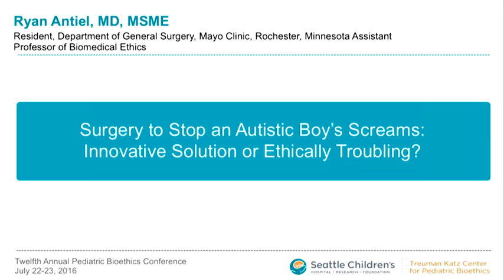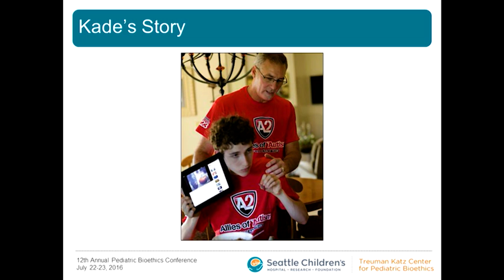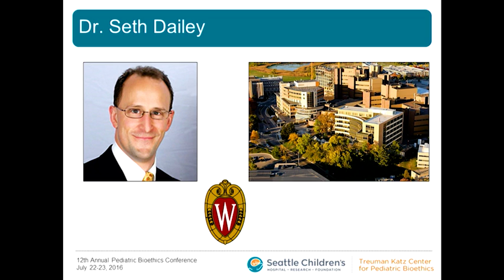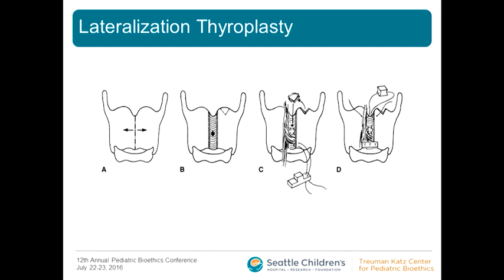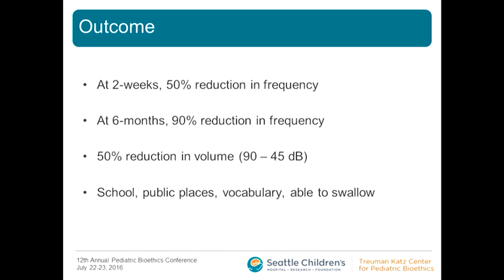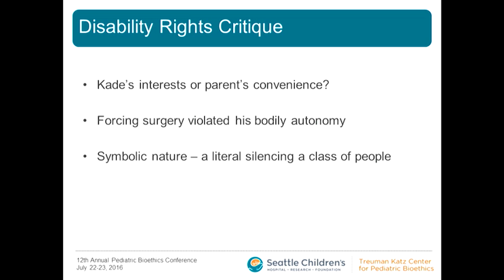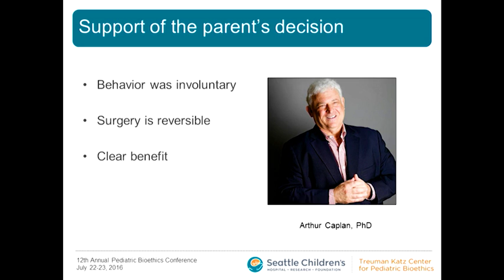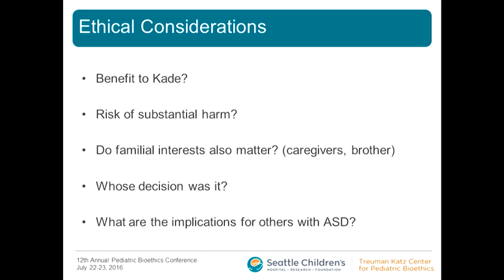Surgery to Stop an Autistic Boy’s Screams: Innovative Solution or Ethically Troubling?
2016 Pediatric Bioethics Conference - Ethical challenges of surgical management of phonic tics